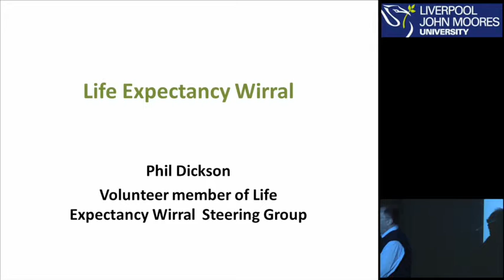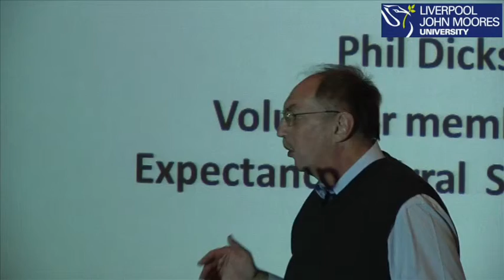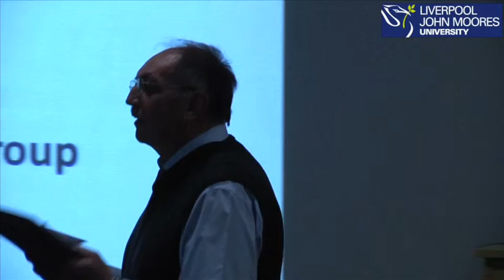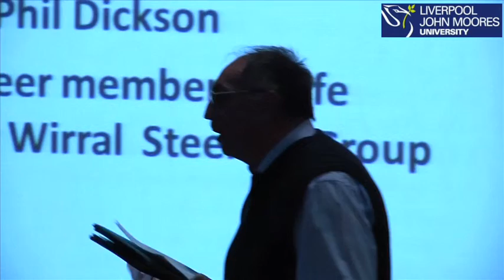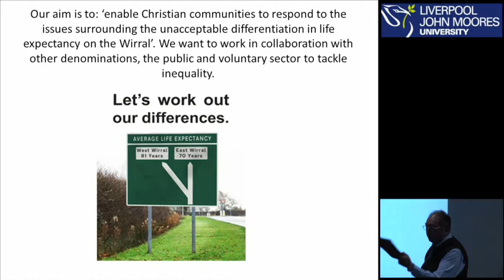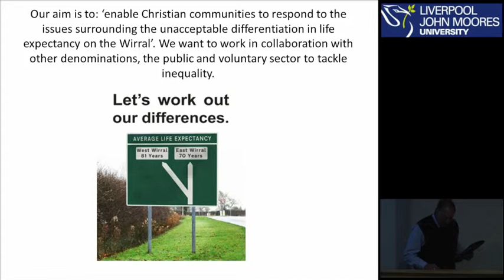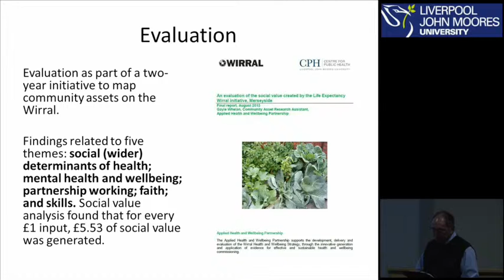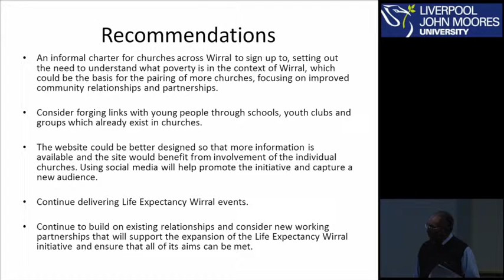Research in Focus - Phil Dickson - Life Expectancy Wirral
Phil Dickson (Volunteer member of Life Expectancy Wirral steering group) -  Phil looks at the background to Life Expectancy Wirral, and how the steering group are working to implement the recommendations made in the evaluation report. Phil talks about the impact of the research and what it means for the project in the future.